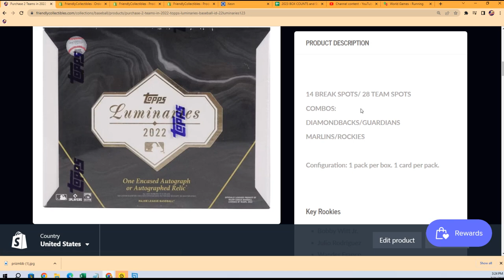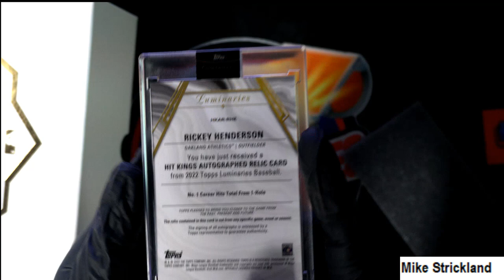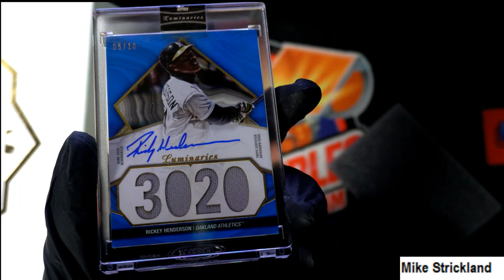2022 Topps Luminaries Baseball ID 22LUMINARIES122